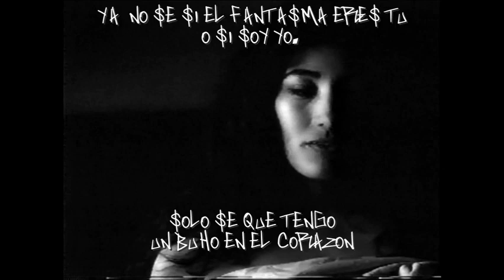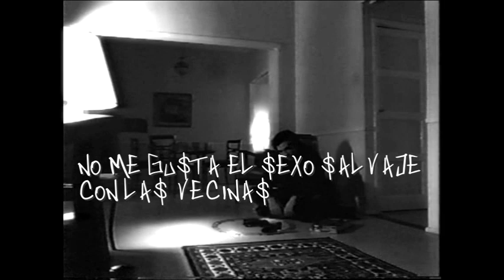Aka Zaga - Búho en el Corazón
Buho en el corazon , es el vacio que queda cuando el amor se trasforma en olvido y la muerte impone su ley.